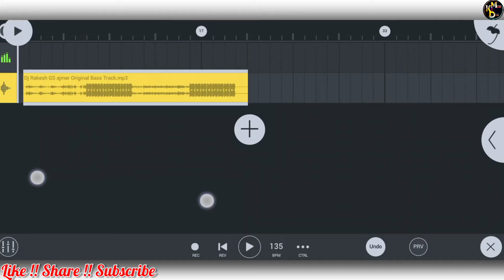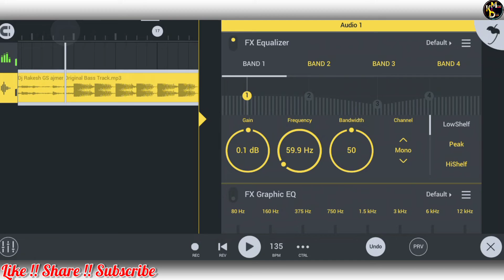DJ RAKESH AJMER - bass track // new bass track 2022 // राजस्थानी डीजे ट्रैक // 135 bpm bass track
DJ RAKESH AJMER - bass track // new bass track 2022 // डीजे ट्रैक // 135 bpm dwp bass track

real studio bass track // 135bpm orignal dj track // fl studio mobile new sample pack

Hello Dosto,
                      I'm Govind and You are watching now @MixingKeDose YouTube Channel

😘This Channel Full Mangement By-

      Killer Remixer🇧ʀᴀᷜɴͥᴅᷡᴇᷛᴅ࿐➶➶
                         ༒☬Dj Govind Kumawat☬༒

              ♥️ Password Protect ♥️
💥  DJ Rakesh Ajmer bass track download link ⤵️

🚫▬▬▬▬▬ ‡ Notice ‡ ▬▬▬▬▬🚫
This channel has not been taken to any wrong use, if I have uploaded a Content Of you and if you want to delete it, please contact us directly before doing something - your content will be removed In Next 24 hours. contact me via email You are requested to not use any copyright strikes thanks !!

राकेश अजमेर
डीजे राकेश अजमेर

डीजे ट्रैक
न्यू bass Track
new dj track 2022

new bass track 2022
Bass Track

राजस्थानी ट्रैक
राजस्थानी डीजे ट्रैक

sample pack fl studio mobile
rajsthani_bass_track_download

DjBassTrack
bass pack
bass Track
new hard DJ Track
new hard bass Track
new Rajasthani bass Track
studio original Bass track

3d original Bass
3d Brazil beat
bass Track 2022
hard DJ Track

2022 hard sample pack
bass loops
rajsthanisonghardbassTrack
newbasstrack2022
BassTrack download

OrignalBassTrack 110bpm NewHardDjTrack2022
HardDjTrack
3dBrazilBeat